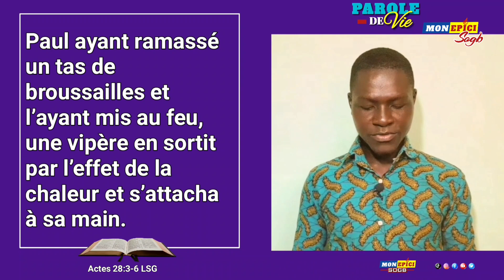pasteur Attiéhoua - thème : secouez le dans le feu